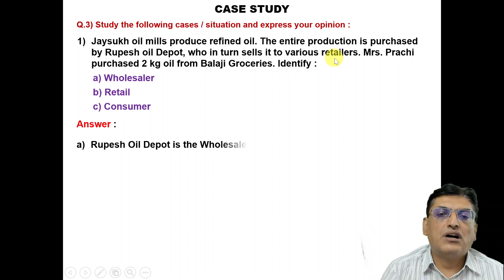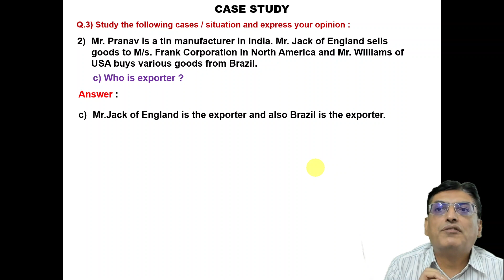Introduction to Commerce and Business | Case Study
In this video I have taken the Introduction of Commerce and Business Full Chapter Exercise Answers.